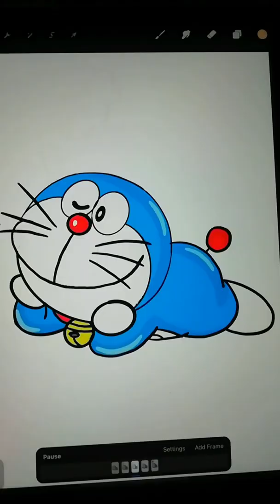Doraemon - Digital Painting | Cartoons Tutorial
Ipad Drawing of Doraemon cartoon in 4 Easy Steps,
This is a Digital Painting | Digital Art using Procreate 5 App,

Doraemon is a Japanese manga series written and illustrated by Fujiko F. Fujio. The manga was first serialised in December 1969